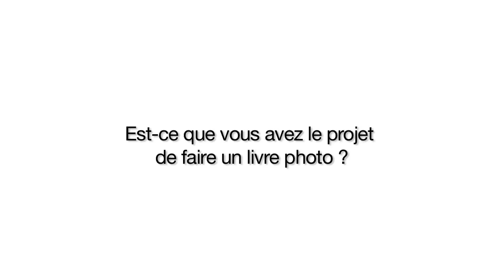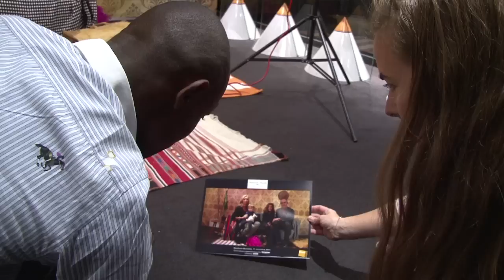Interview de Baudouin Mouanda lors du Studio photo éphémère "Venez sapés"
"Né en 1981 à Ouésso au Congo, Baudouin Mouanda est un photographe congolais de talent, coordinateur du collectif Génération Elili et membre d'Afrique in visu. Cet artiste débute sa carrière en 1993, et après quelques années à étudier le droit à l'université de Brazzaville, il chronique la vie brazzavilloise et se fait surnommer « Photouin ». En 2007, il bénéficie d'une résidence à Paris au CFPJ (Centre de formation et de perfectionnement des journalistes), et à Bruxelles à l'école Supérieure des Arts de l'image Le 75. C'est là que sa route croise celle de Congolais de Paris et notamment des fameux rois de la sape, les « sapeurs », et leur philosophie baptisée « sapologie ». De retour à Brazzaville en 2008, il photographie les plus beaux « sapeurs » de la capitale congolaise. Ses photographies de la sape sont sélectionnées en 2009 dans le cadre de l'exposition « L'art d'être un homme » au musée Dapper, à Paris et au musée des Confluences à Lyon.

Enregistré le 11 novembre 2011 à la Fnac Forum des Halles, Paris.